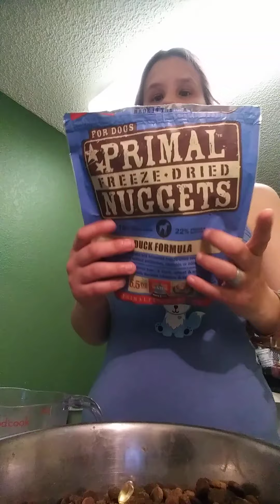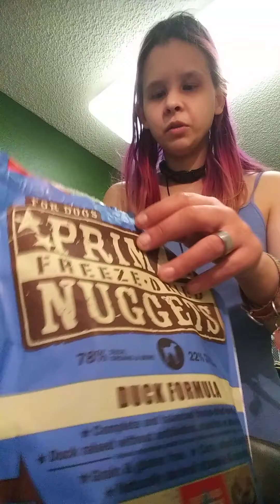Meal time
Sorry for the not so great video, I am trying to start vlogging and get better at it, anyways here is a video of oe of Odins meals can look like.
food he is fed are
Zignature duck, goat & pork
Prinal frozen and freeze dried nuggets, Duck & Rabbit
Answers pet food, goat milk